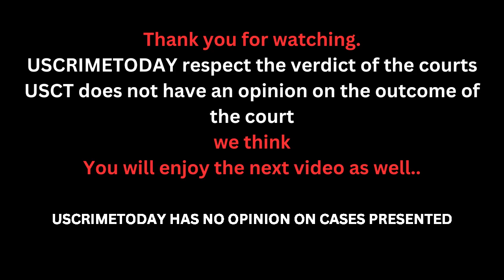Judge DiSanto Makes Young Woman Regret Playing Games with Court!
Welcome to US CRIME TODAY! Here at USCT, we bring you video footage of law enforcement in action through their own cameras – whatever we find interesting we will bring you.
US CRIME TODAY is purely an informative channel – we do not hold any legal beliefs on content published. Any comments made by USCT is purely our opinion and not to be seen as a statement of fact.